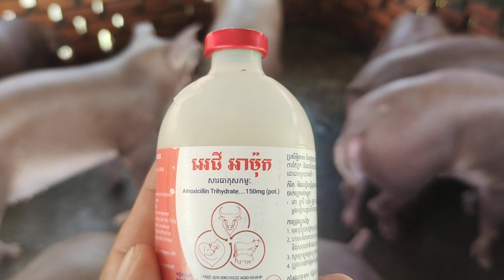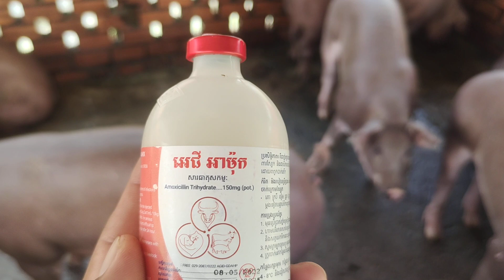អេជី អាម៉ុក ថ្នាំគុណភាពល្អ ប្រសិទ្ធភាពខ្ពស់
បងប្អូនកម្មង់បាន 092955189